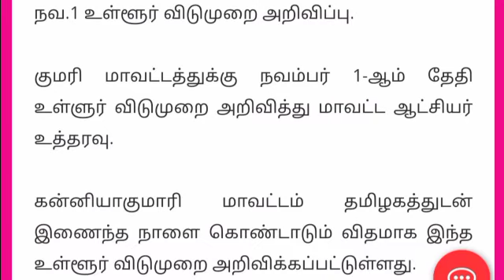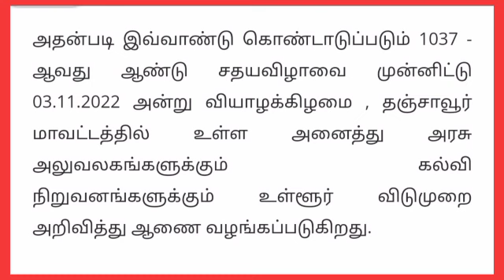School, Colleges tomorrow leave Latest Updates|TN local holidays latest Updates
School, Colleges tomorrow leave Latest Updates|